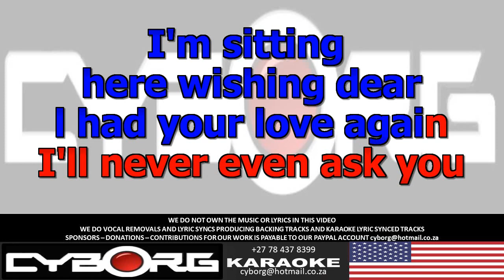M READ DESCRIPTION - Tony Booth - The Keys In The Mailbox ORIGINAL VOCAL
We do not own the music or the lyrics on most of the songs on our channel, The ones that we do are marked CYBORG ORIGINALS or INSPIRED BY CRISTINA BORGES.
Our own we can but not material that is copyrighted. We can however edit music you own ie you have a bought original and need the vocals taken out for your own personal use or lyric sync. We charge to do audio edits and lyric sync at an hourly rate currently USD35 per hour. Ours is therefore a labour charge for our work and not the sale of music unless as mentioned the same is our own. The client is therefore responsible for whatever is required based on his use we have nothing to do with that. So please do not contact us to ask the price of a track if the same is not a CYBORG ORIGINAL as we do not sell tracks or have catalogues for tracks. Also this is not a song request channel we do not put up songs on request or demand. We have removed all songs that have monetization copyright restrictions and are therefore only sharing or using as demo songs that have either no restrictions or the copyright owner is sharing monetization. You might find that we might take off songs at random and the reason for this is that on originally publishing YouTube informs us that the copyright owner has allowed us to use the content or that there are no restrictions and at a later date they change this to something else including copyright strikes even though they originally said the owner has allowed the use of the content online. This policy is rather strange. The purpose of our channel is to demo what we can do and for the hard of hearing to be able to follow the lyrics. If you need us to edit audio or lyric sync send us the best possible copy of the track you own to our email we will check it out and then quote you. If you accept our quote the same is payable in advance to our PayPal Account which is and normally you will get the final product back within 24hours. When you send us your track please indicate exactly what you need us to do. Each and every track or edit is custom-made with the track you send us hence the hourly rate. So this can not be compared with commercial karaoke companies we are not commercial sellers of music we are sound editors and lyric syncers/texters. If you have not read this message and contact us to ask for the price of tracks we might not respond to you as we get many of these and spend countless hours responding with what we have detailed here in the description. No matter what you see or have seen on our channel they are not for sale they are merely demos. We have also trimmed some tracks ie trimming out restricted material Thank you